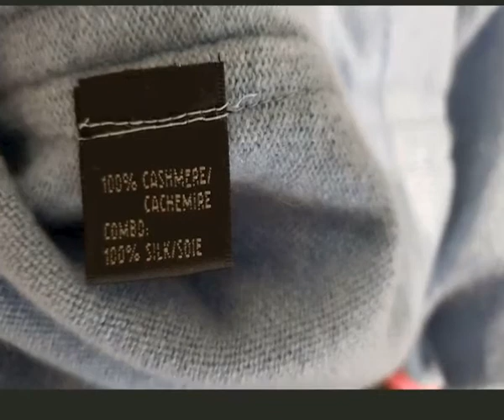Red Tracksuit Womens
Red Tracksuit Womens . Fashionable women's tracksuits for the 2020 season open up a world of comfort and lightness, which combines with beauty and style. Today, in the 21st century, we wear tracksuits not only for running or the gym, we can wear them for walks, clothes should not hamper movements. Even an aged woman can wear a tracksuit; in her, she will look younger and more fun. | Today it has become fashionable to be healthy. Red Tracksuit Womens | You are likely to see a large number of people who promote a healthy lifestyle, and more and more friends attend gyms. | An active workout requires a tracksuit! Fashion designers offer stylish models made of solid materials. Shoes should be chosen for any suit, it should be as comfortable as a suit. Sneakers or low top sneakers are a great choice. Some also wear ballet shoes that also look good. | Leggings and sleeveless pants will look good. Fashion houses dictate new rules and create costumes that are slim and improve the figure of every woman.Three-piece tracksuit must include pants or shorts. And the top varies. This can be, for example, a short-sleeved T-shirt and a sweatshirt or a long sleeve t-shirt with a vest, as well as other combinations.By appointment, modern tracksuits can be divided into 3 groups:For sports,For outdoor activities,On every day.